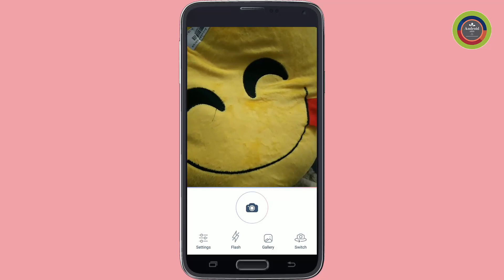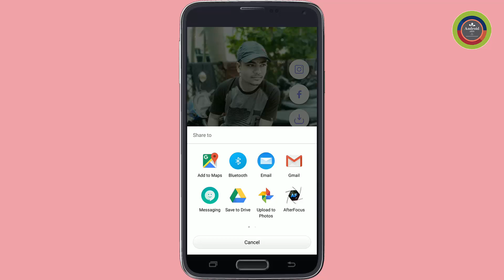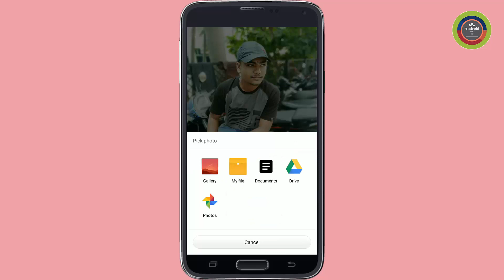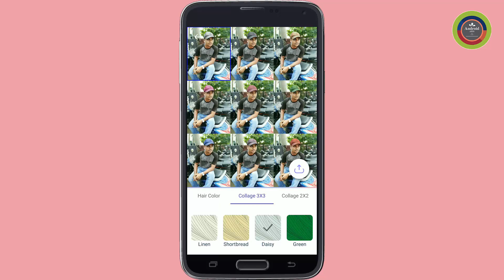How to Change Photo Background in Android in Tamil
Change the color of your hair and skin! Switch the background! Teleport anywhere!

Edit your photos automatically with Teleport - our brand new app powered by latest artificial intelligence technologies.